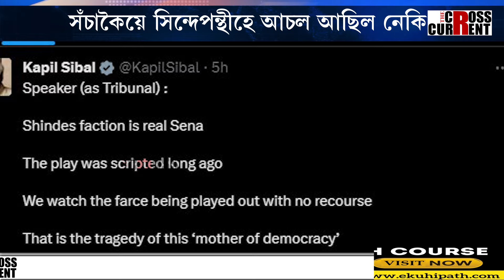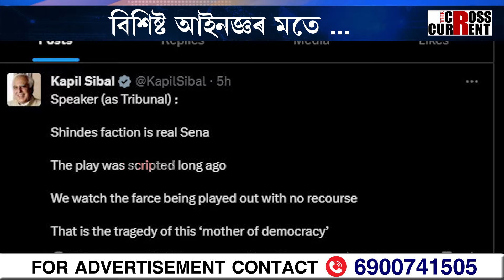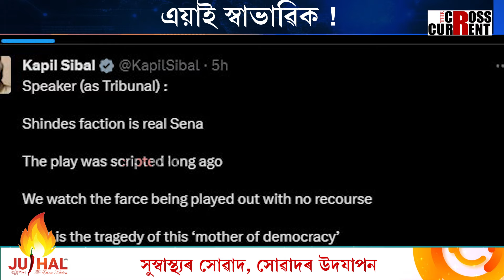NCP ৰ সংকটত কেনেকৈ শাৰদ পাৱাৰে চম্ভালিব নিজৰ দল?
কোন সঁচা কোন মিছা? সঁচাকৈয়ে সিন্দেপন্থীহে আচল আছিল নেকি? NCP ৰ সংকটত কেনেকৈ শাৰদ পাৱাৰে চম্ভালিব নিজৰ দল?